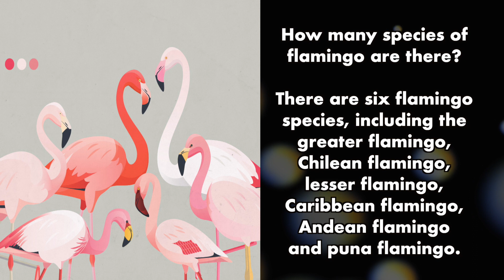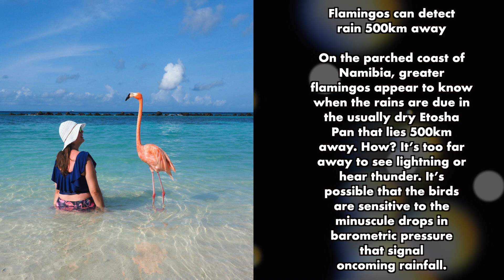Is It True That Flamingo Egg Yolks Are Pink? What Do You Think? Nutshell School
To read the full article on our website click on the

Nutshell School Tags